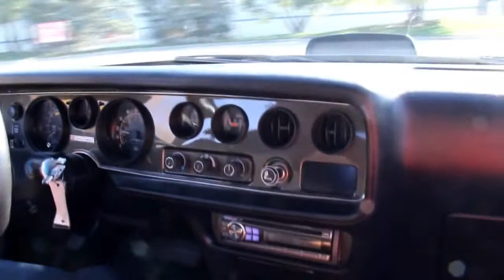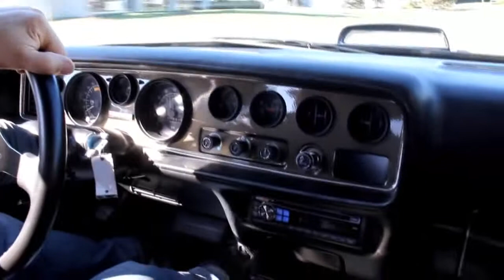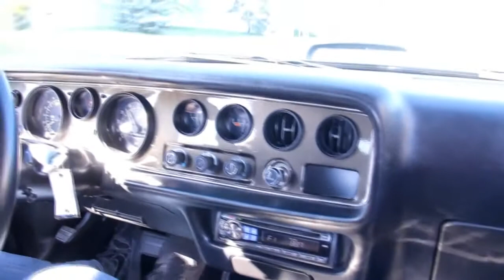1974 Pontiac Firebird Restomod Classic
Click now for an instant download on How to Avoid the 7 Deadliest Mistakes of Buying a Classic Car Online!

 Click now for an instant download on How to Avoid the 7 Deadliest Mistakes of Buying a Classic Car Online! 1974 .